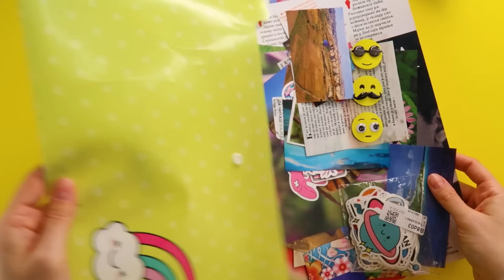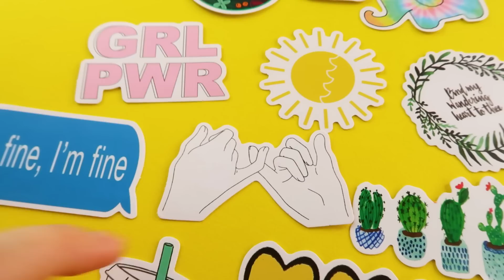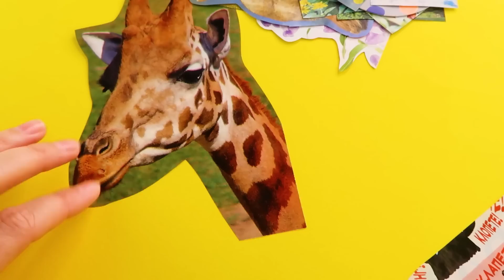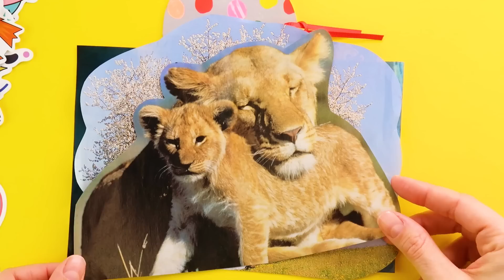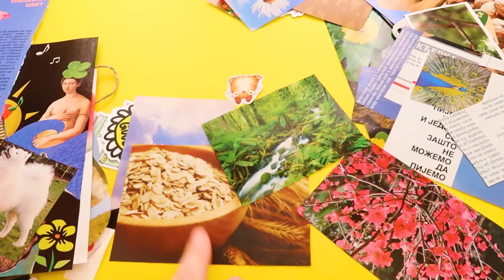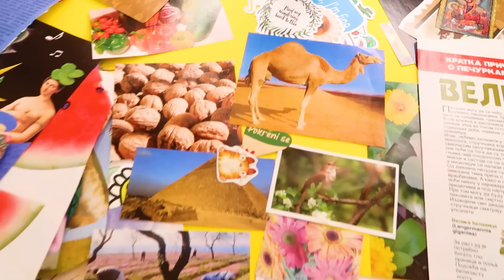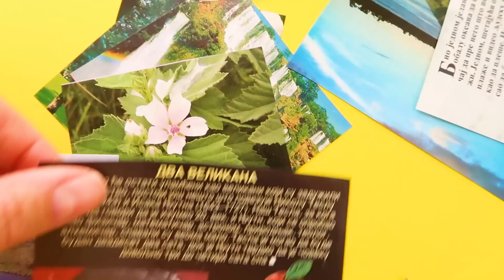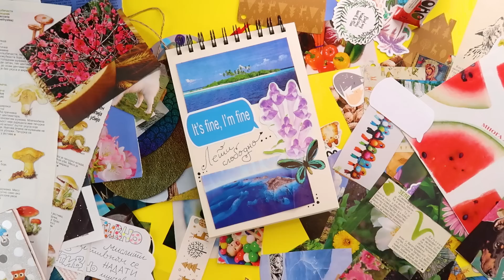ŠTA SVE ČUVAM U FASCIKLI I KAKO UREĐUJEM DNEVNIK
Danas ću vam pokazati kako da sami napravite svesku sa vašim omiljenim stikerima, citatima i slikama.